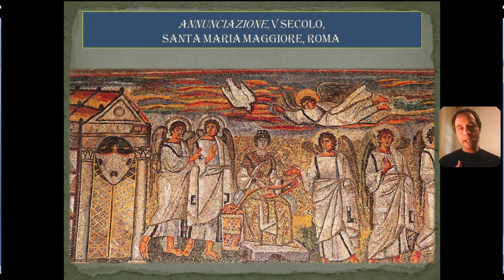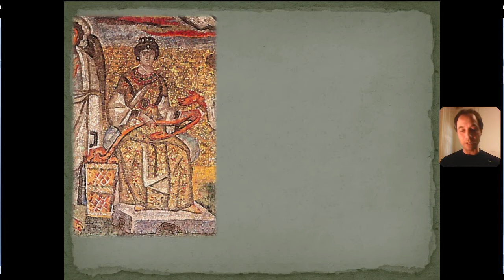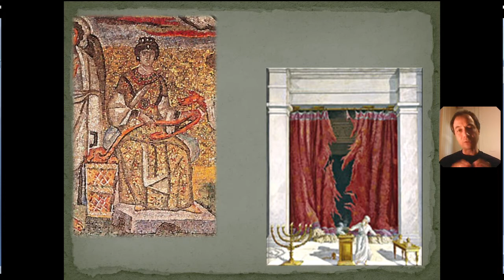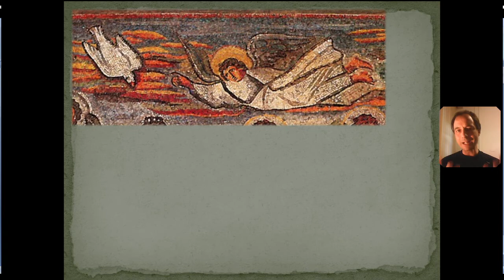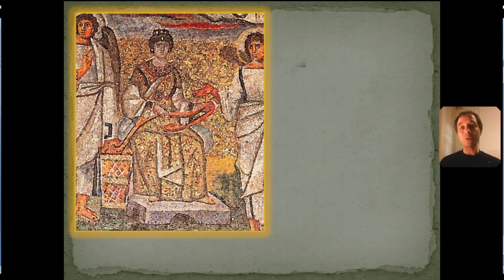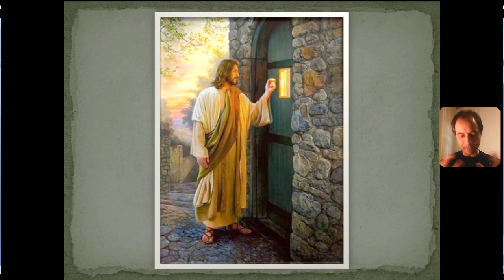Santa Maria Maggiore - Annunciazione. Commento iconografico spirituale a cura di Alessio Fucile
Ben trovato! Ti presento un mosaico del V secolo che decora parte della navata centrale della Basilica di Santa Maria Maggiore a Roma: in questo caso, l’episodio narrato è quello dell’«Annunciazione».
L’evangelista Luca racconta di come Dio Padre avesse inviato l’angelo Gabriele presso una fanciulla di Nazaret per annunciarle un messaggio straordinario: benché umile ragazza, è stata prescelta per portare il Figlio eterno di Dio nel mondo e nella storia affinché egli condivida la sorte di ogni uomo.
L’antico mosaicista rappresenta la Vergine seduta su una pedana, intenta a tessere con il fuso sotto al braccio e accanto a lei una cesta raccoglie il suo paziente lavoro; le sue sembianze sono quelle di un’imperatrice, porta la corona sulla testa e indossa una preziosissima tunica d’oro. Secondo i Vangeli apocrifi, al momento dell’annunciazione Maria stava tessendo il velo del Tempio di Gerusalemme: questo velo era stato voluto da Dio per separare il Santo dei Santi dal resto del Tempio; lo stesso velo, come ci riferisce il Vangelo di Matteo, si squarcia al momento della morte di Gesù. Il messaggio allora è chiaro: Maria tesse nel suo grembo Colui che un giorno avrebbe abbattuto ogni separazione e avrebbe realizzato la piena comunione e armonia tra Dio e l’uomo. Gesù, infatti, incarna il desiderio intimo di Dio: il Padre desidera stare con le sue creature e intessere con loro una relazione profonda. Ecco perché Gesù chiederà più volte ai suoi discepoli di pregare: nel dialogo fiducioso con Dio, l’uomo può fare esperienza del suo amore, può avvicinarsi a Dio e con Lui può collaborare a fin di bene.
Nel mosaico, l’angelo giunge in volo dall’alto e indica la colomba dello Spirito Santo: concordemente con quanto ci racconta il Vangelo – «lo Spirito Santo scenderà su di te e la potenza dell’Altissimo ti coprirà con la sua ombra» – sarà infatti la terza persona della Trinità, lo Spirito appunto, a realizzare e rendere possibile il miracolo dell’incarnazione di Gesù nel grembo di Maria. Alla sinistra di quest’ultima, due angeli dialogano fra di loro; a destra, un altro essere celeste, forse lo stesso Gabriele planato dall’alto, le rivolge la parola; un quarto angelo, infine, guarda direttamente verso lo spettatore e lo chiama in causa invitandolo a contemplare il grande evento che Dio sta realizzando per la salvezza di ogni uomo.
La ricca veste di Maria e l’abbondanza dell’oro sullo sfondo rivelano come le creature di Dio condividano con Lui la regalità, in quanto create a sua immagine e somiglianza; l’altissimo prezzo del nostro riscatto che Cristo ha pagato al termine della sua vita terrena dimostra chiaramente il valore che noi abbiamo ai suoi occhi. Giovanni, nel prologo al suo Vangelo, afferma che Dio ha posto la sua tenda in mezzo a noi; questa vicinanza e compagnia ci riporta al momento in cui l’uomo era solito passeggiare con Dio nel Paradiso Terrestre e allude, alla fine, ad una ascesa. Le Scritture sono fondate sulla ricerca dell’uomo da parte di Dio: l’uomo si nasconde, fa del male a sé stesso, è andato via dalla casa del padre come il figlio prodigo della parabola raccontata da Gesù; eppure Dio, instancabilmente, cerca l’uomo e gli ripropone la sua alleanza.
Maria, per quanto scossa dall’annuncio dell’angelo, risponde il suo sì e con quest’ultimo intreccia fiducia e obbedienza; lo stesso farà Gesù nell’Orto degli Ulivi, quando nel pieno dell’agonia decide comunque di affidarsi al Padre e di obbedire alla sua volontà. Entrambi sapevano che il loro atteggiamento non era cieco ossequio ma era disponibilità a collaborare con Dio per dare vita al suo progetto di salvezza. Allo stesso modo, nell’evento dell’incarnazione che si realizza nella piccola casa di Nazareth, allusa dal mosaicista alle spalle dei due angeli che discutono, Dio viene a cercare le sue creature e ad abitare in mezzo a loro perché ciascuna possa partecipare al suo grande disegno di pace e di speranza. Grazie per la tua attenzione.